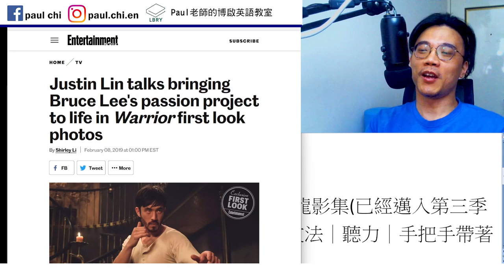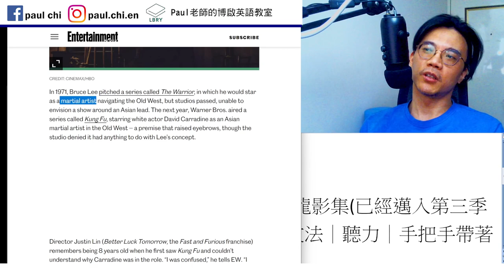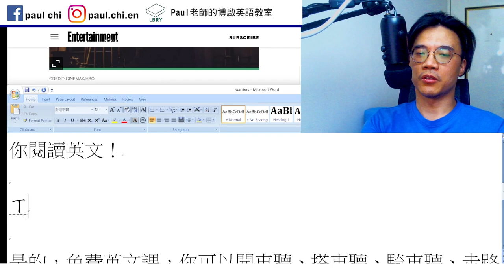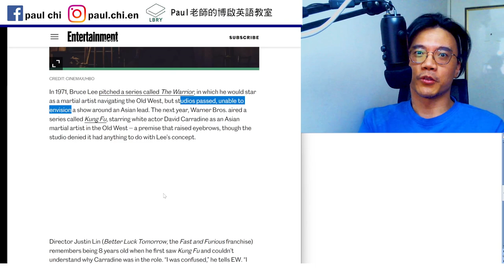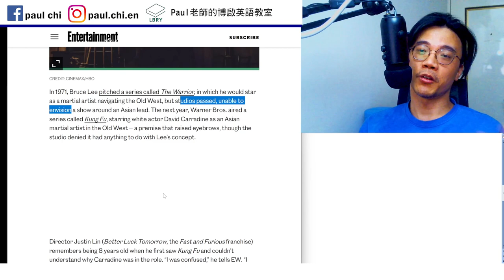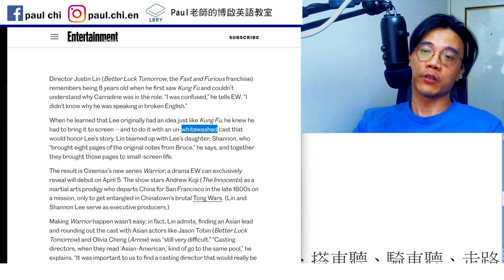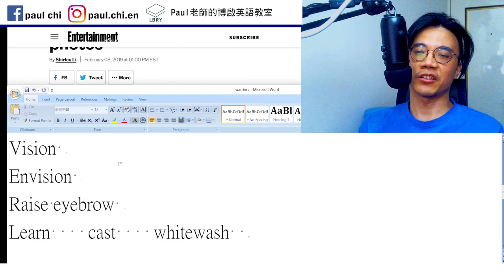【ep 702】你沒關注的李小龍影集「唐人街戰士」(Warrior) (已經邁入第三季了!)｜多益｜雅思｜托福｜單字｜文法｜聽力｜手把手帶著你閱讀英文！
Notes:

免費每日英文課：你沒關注的李小龍影集(已經邁入第三季了!)｜多益｜雅思｜托福｜單字｜文法｜聽力｜手把手帶著你閱讀英文！

Vision
Envision
Raise eyebrow
Learn    cast    whitewash

LBRY: Paul老師的糟糕英語教室